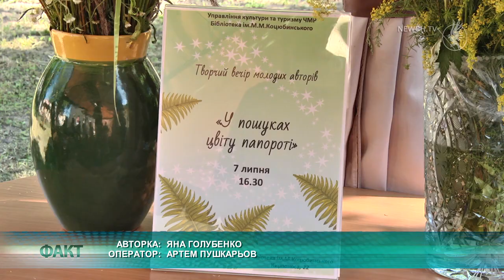"У пошуках цвіту папороті" - Літературний вечір молодих авторів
У бібліосаду Чернігівської міської бібліотеки імені Михайла Коцюбинського у рамках святкування Івана Купала провели другий літературний вечір молодих авторів під назвою "У пошуках цвіту папороті".
П'ятеро молодих письменників та поетів читали власні твори на вільну тематику. Серед них і випускники чернігівської літературної школи при бібліотеці , яка працювала тут раніше. Зі словами "Людей романтичних доволі багато, а талановитих ні", Іван Усов представив вірші під назвою "Вставити потрібне". Мотивом їх написання стало бажання допомогти романтичним хлопцям, які прагнуть завоювати серце коханої.
Хлопець є одним із засновників спілки молодих поетів "Сіль". Організація для поетичної молоді з'явилася пів роки тому. Вона об"єднала 25 містян, а також представників з інших міст України.
Окрім молодих письменників на захід запросили виконавців пісень, викладачів, громадських діячів та усіх небайдужих до культурних течій.
Надалі подібні заходи на території бібліосаду планують проводити кожного тижня.